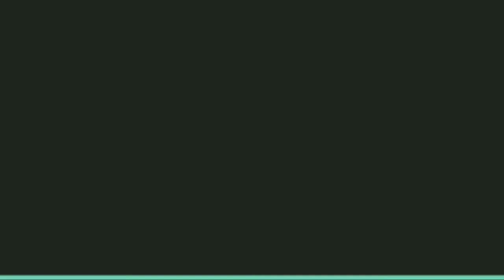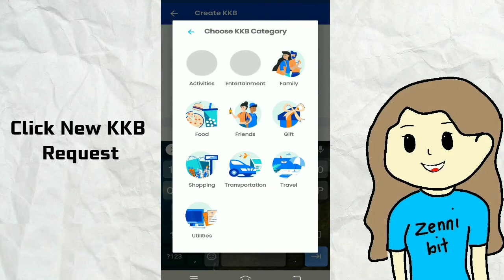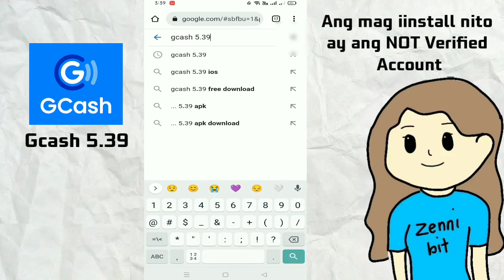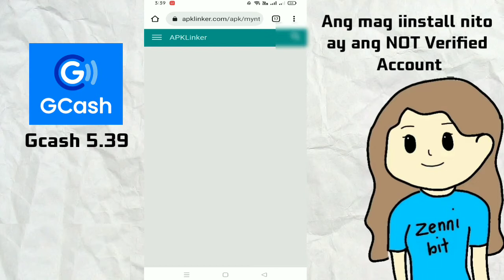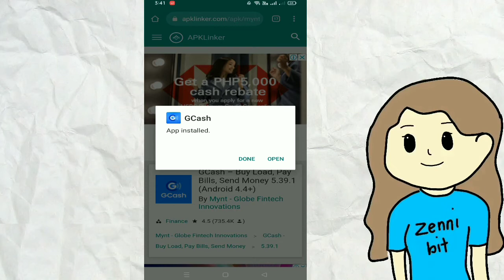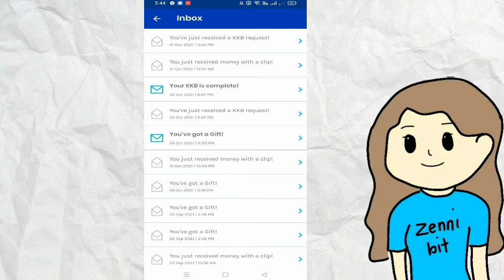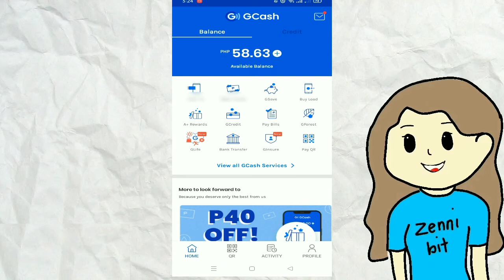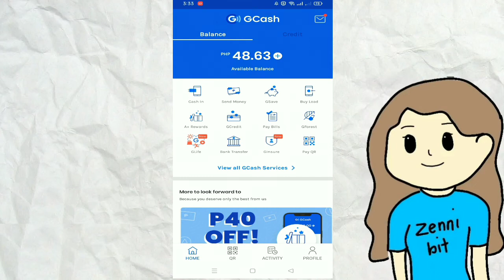HOW TO CASH OUT IN GCASH NOT VERIFIED | TUTORIAL | ZENNIBIT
Not fully verified pa ang inyong gcash account at kailangan na mag cashout? Panoorin lamang ang video na ito kung paano magcashout kahit di pa verified ang gcash nyo. Sana po makatulong ito sainyo, thank you!